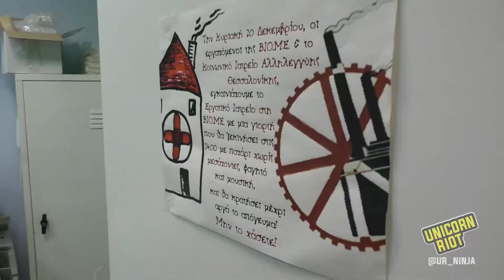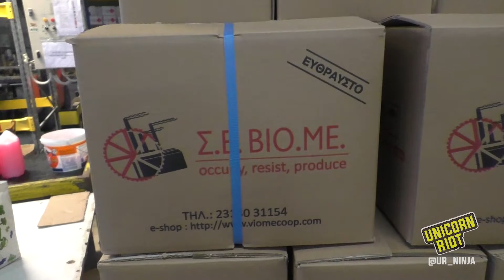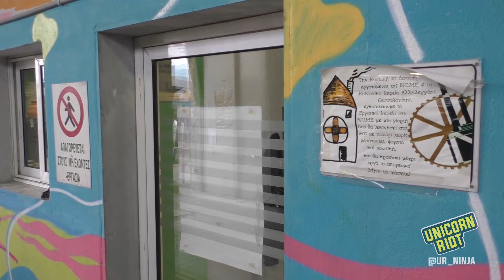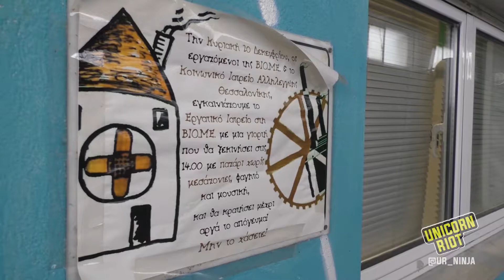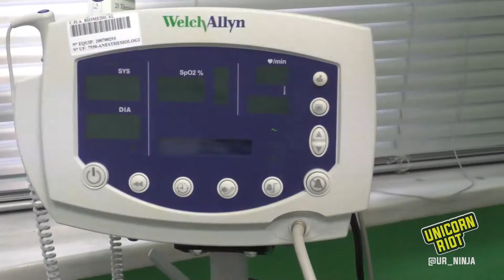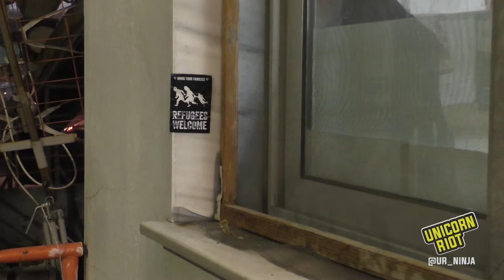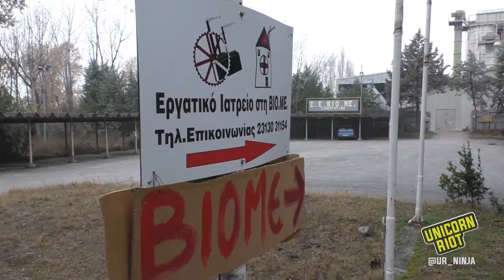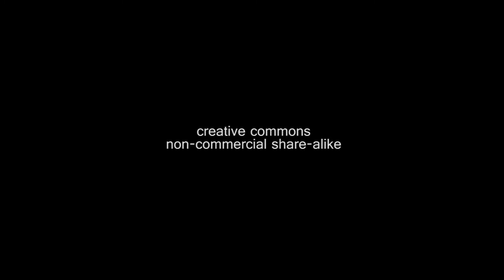Radical Approach to Health at the Workers Healthcare Center of Vio.Me.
[CC - Greek, English] A radical new approach to healthcare is reclaiming equal relations between specialists and patients while building a community of health from inside an occupied factory in an industrial Greek metro. The Workers' Healthcare Center of the self-managed occupied factory Vio.Me. has provided free holistic healthcare services to the broader community for the last three years in Greece's second largest city, Thessaloniki.

Unicorn Riot visited the healthcare center in late 2018 and spoke with Dimitra Pouliopoulou, a psychologist who volunteers at the center, to learn more.